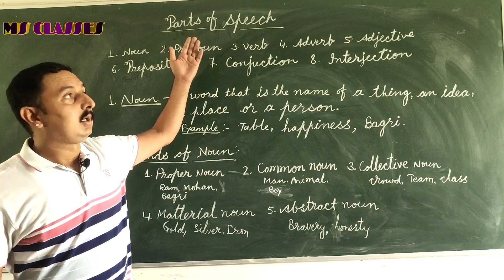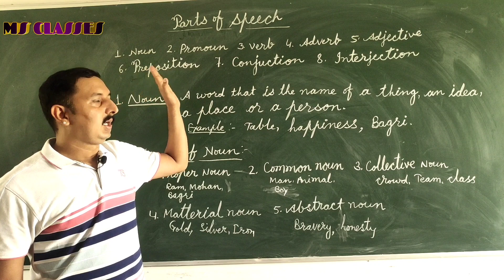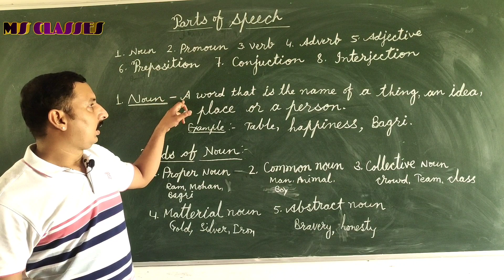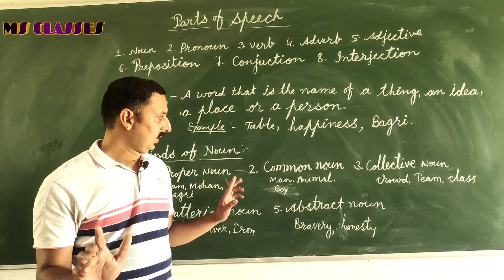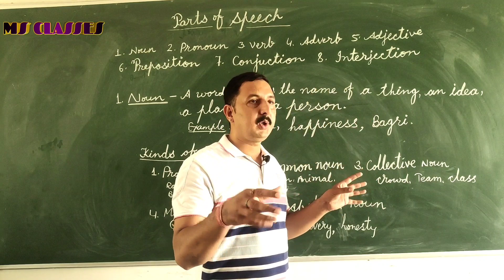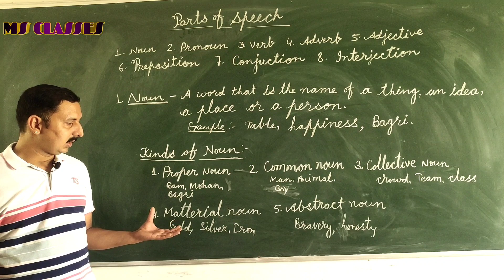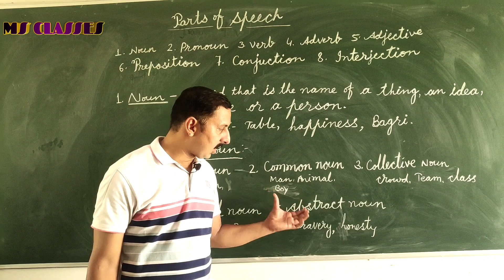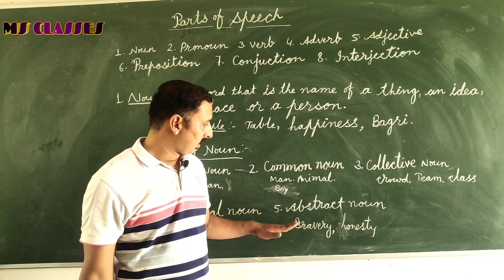PARTS OF SPEECH NOUN, BY JANAK SINGH CHAUHAN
Examples of: Proper Noun: MANOJ, Ashish, JANAK, Prateek, BAgari, Delhi, Gujarat, Jharkhand, UP, Bihar, orient  {fan}, HAVELLS {bulb}, Mi {mobile}, NOKIA{mobile}, REYNOLDS {pen} etc.
Common Noun: Boy, Girl, Man, Woman, Mobile, Pen, Pencil, Temple, Car, Bike, Bag, Cloth etc.
Collective Noun: Army, People, Crowd, Batch, Team, Bunch, Family, Class, Committee, Council, Department, Society, Majority, Minority, Audience, Jury, Company, Corporation etc.
 Material Noun: Air, Silver, Gold, Iron, Copper, Rain, Earth, Salt, Water, Sand, Stone, Coal, Rock, Sunlight etc.
 Abstract Noun: Honesty, Love, Address, Theft, Hate, Time, Mathematics, English, Science, Expectation, Beauty, Brilliance, Confidence, Dedication, Courage, Ego, Fear, Hope, Trust, Patience etc.